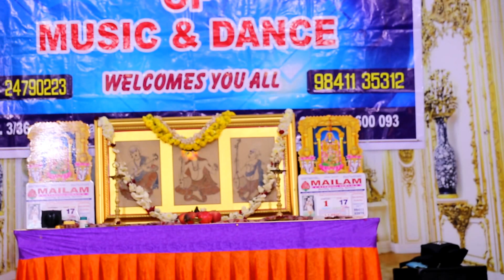01Kapagavallini -Kalyani- Adi- G Vijayaraghavan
Ravindran Academy of Music&Dance,Chennai-93:12th Annual Festival:Bharathanatyam bySelvi Yasaswini Iyer{Chicago,USA:
Disciple of Guru Hema Rajagopalan):Video:Paulvadivu Ponnusamy